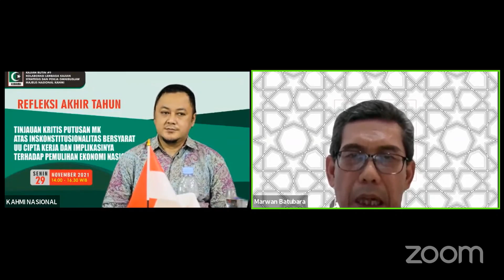Dr Marwan Batubara : Batalkan UU Cipta Kerja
Tinjauan Kritis Putusan MK Atas Inkonstitusionalitas Bersyarat UU Cipta Kerja dan Implikasinya Terhadap Peulihan Ekonomi Nasional